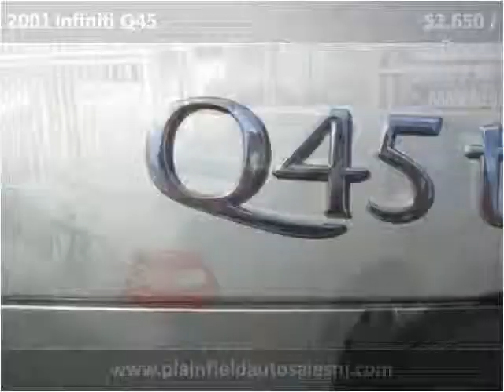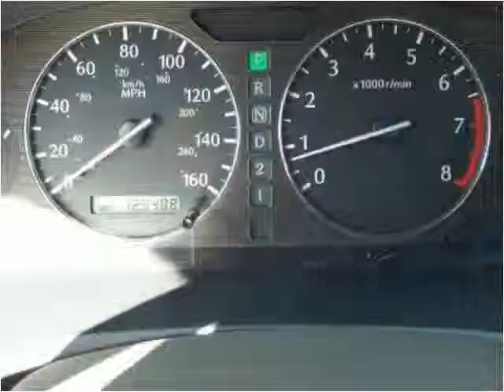2001 Infiniti Q45 Used Cars Plainfield NJ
This 2001 Infiniti Q45 is available from New Plainfield Auto Sales.